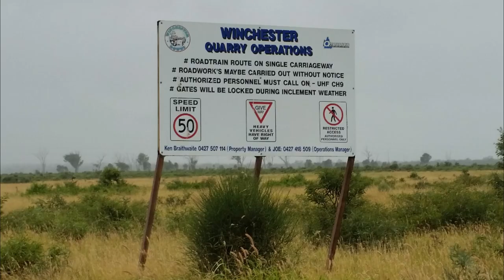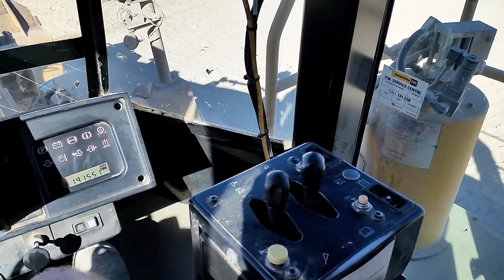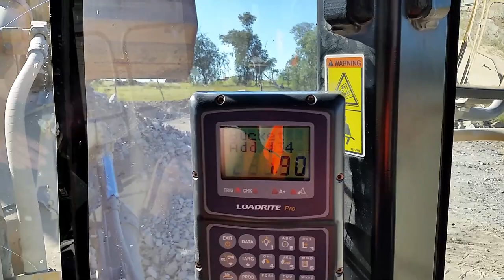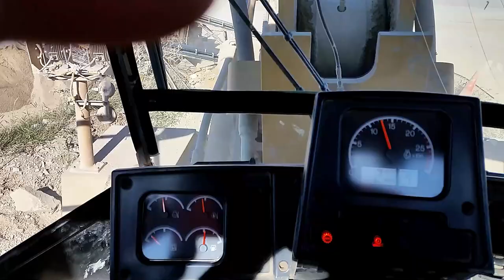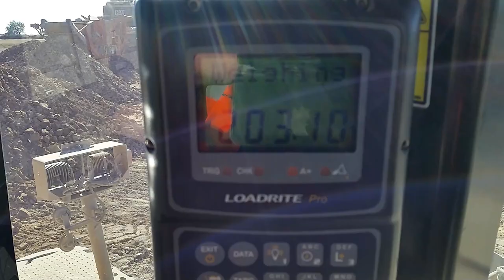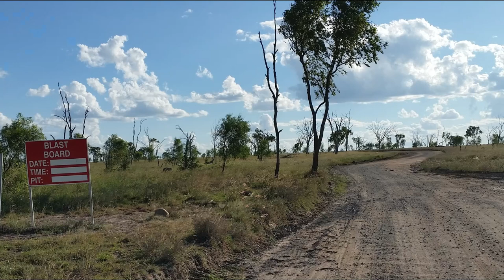Cat 988H Front End Loader Winchester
Back in March of 2018 I end up getting a job with Quarrico for a couple of weeks as a machinery operator. My role was to load the main jaw crusher with Blue Stone and Granite with a 988H Front End Loader.  She was a great machine to drive, even though it needed work done on it. This video is a quick look at the quarry with some inside views of the loader.